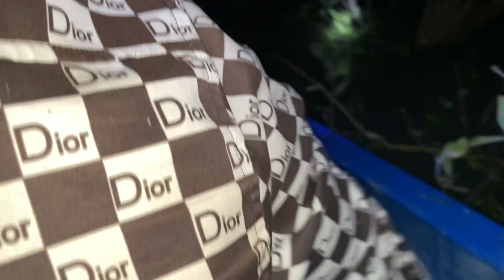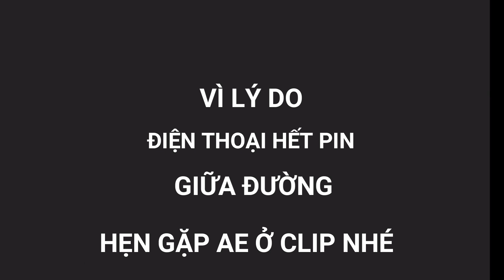săn đêm hài hước và pha chụp cò đang bay quá đỉnh sănbắtauto,|hunting Slingshot.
săn đêm hài hước và pha chụp cò đang bay quá đỉnh sănbắtauto,|hunting Slingshot. để xem những video mới nhất trên kênh,hãy nhấn LIKE và SUBSCRIBE đăng ký kênh để cùng đồng hành với (săn bắt auto) nhé!